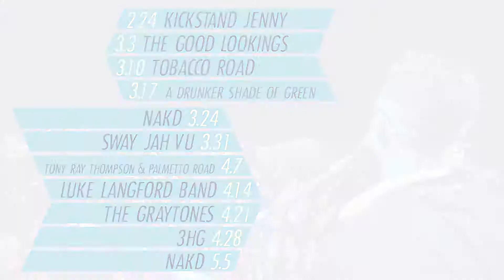AJ's Street Party Concert Series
Every Saturday 10pm-12am @AJ's on the Jumbotron Stage